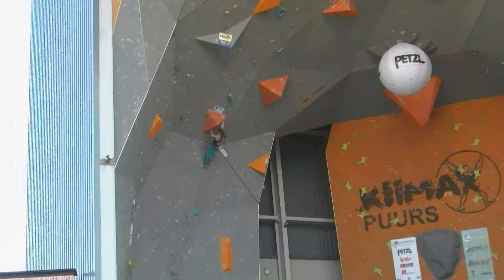IFSC World Cup Lead Puurs 2011 - Finals - Mina Markovic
Mina Markovic in the finals of the IFSC World Cup Lead in Puurs, Belgium on 1 octobre 2011.